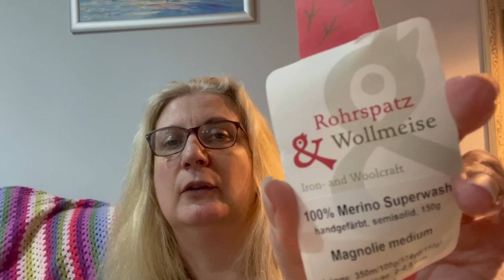Little Likac November Vlogs Day 20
Welcome to Little Likac - a knitting and crochet vlog for November 2023

A working day; start on the test knit; crochet flowers

You can find me at:
Ravelry- Likac66
My Etsy shop